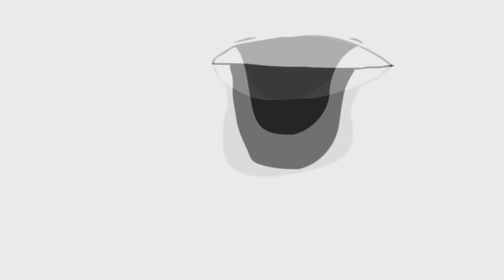Nuevas Skins SKT T1 Ryze,Elise,Kalista,Azir,Renekton y Alistar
- Muy buenas gente! que tal están? les dejo las nuevas skins que en realidad ya son viejas pero bueno por fin salieron! y son bastante distintas a las que ya se conocían! comparadas las antiguas de las cuales tengo la de Lee estas son a mi parecer mucho mejores! me gustan las 6 jajajaja pero mas que nada las de Azir, Kalista y Alistar! saldran 975RP cada una!

Mi PC :

Gabinete : Thermaltake V4 Black Edition
Placa Madre : ASRock B85M-DGS
Procesador : Intel Core i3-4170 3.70Ghz
Memoria RAM : 8GB Hyperx
Tarjeta de Video : AMD Radeon HD 5750
Teclado : XION Led Iluminado
Mouse : E-3lue Cobra EMS109BK